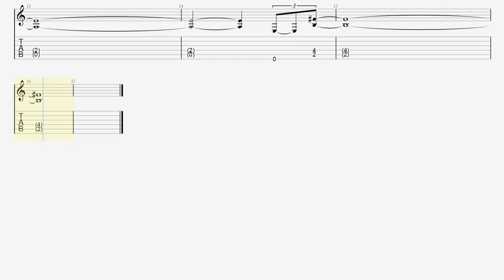Beginner’s Guitar Practice for "Detroit Rock City - KISS"! Easy-to-Follow Intro with Sheet Music!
■【ALBUM】Destroyer / KISS

・トライアングル
・JAZZ XL